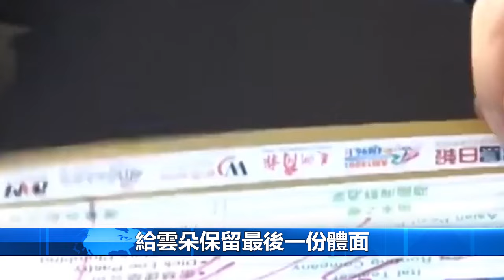53歲刀郎複出淚灑舞臺，忍了10年終於公開師徒決裂真相，做夢都沒想到雲朵是這樣的人！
53歲刀郎複出淚灑舞臺，忍了10年終於公開師徒決裂真相，做夢都沒想到雲朵是這樣的人！